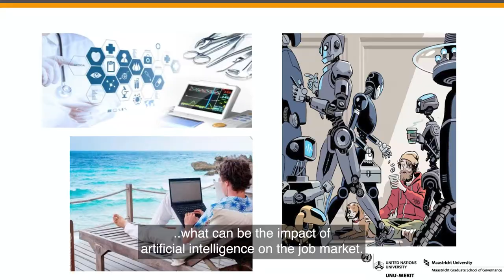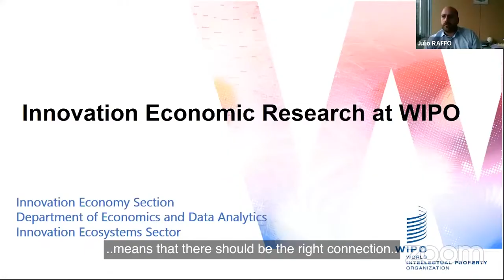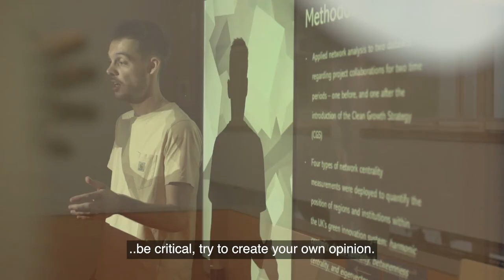Governance of Innovation -- Master's in Public Policy and Human Development (MPP)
Ross Mudie (MPP alumni): "It's not just about the technologies themselves, it's much more about actually how technology has an effect and how it can help us in the future."

What is the impact of new technologies on society? What is the role of public policy in the knowledge economy? If you are interested in studying these questions, join our specialisation in the Governance of Innovation, offered in our Master's programme in Public Policy and Human Development.

The specialisation will help you to:
- Acquire an in-depth understanding of the economic fundamentals of innovation and how new technologies affect the workplace, households and society more generally
- Gain the necessary analytical and practical skills to become an actor in the knowledge economy
- Bridge theory and real-world experiences interacting with policymakers around the world

The specialisation in Governance of Innovation is one of the five specialisations offered within the Master of Science in Public Policy and Human Development, a one-year double-degree programme run by United Nations University-MERIT and Maastricht University in Maastricht, the Netherlands.